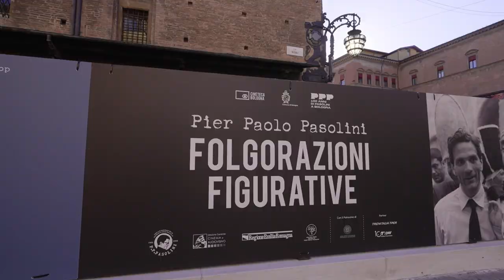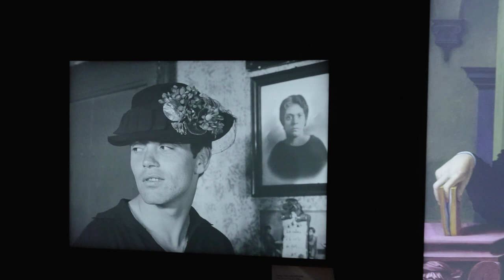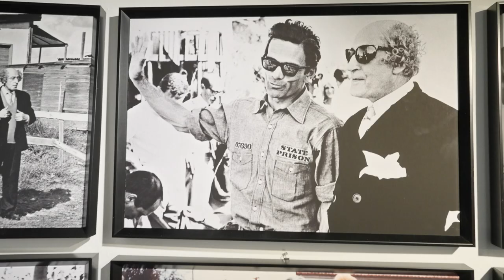Pier Paolo Pasolini | "Folgorazioni Figurative" a Bologna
Nel centenario della nascita di Pier Paolo Pasolini, Bologna, sua città natale, gli dedica una mostra per scoprire come le grandi opere della storia dell’arte si siano innestate nel lavoro cinematografico dell'artista, soprattutto grazie all'incontro, negli anni bolognesi dell'Università, con il maestro Roberto Longhi.

La mostra è allestita dal 1° marzo al 16 ottobre 2022 nei nuovi spazi espositivi del Sottopasso di Piazza Re Enzo.